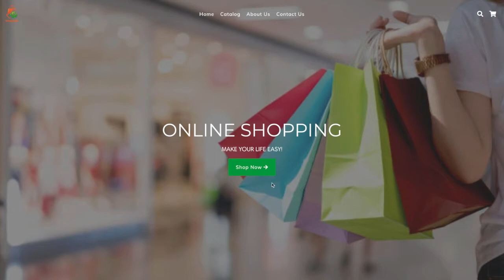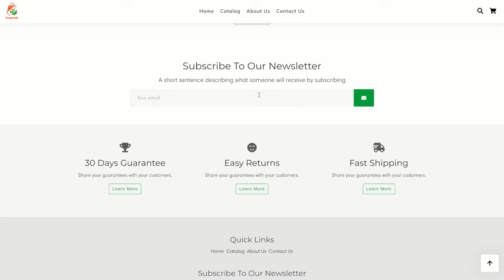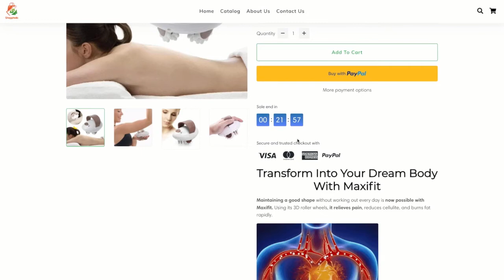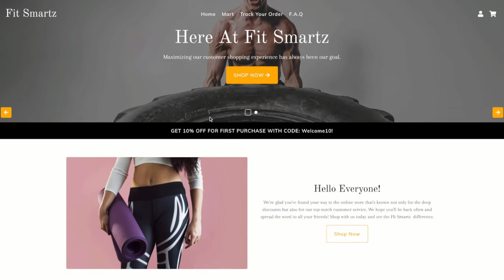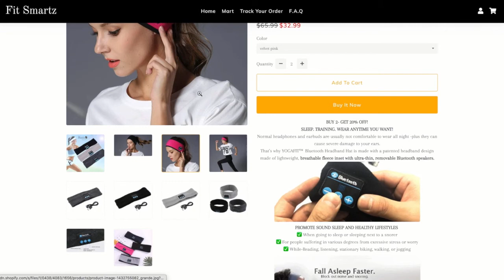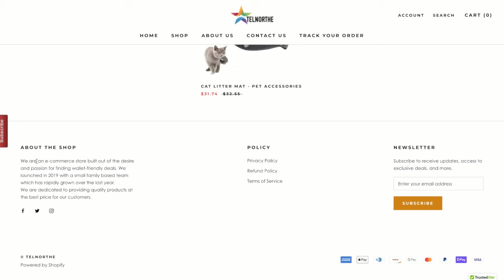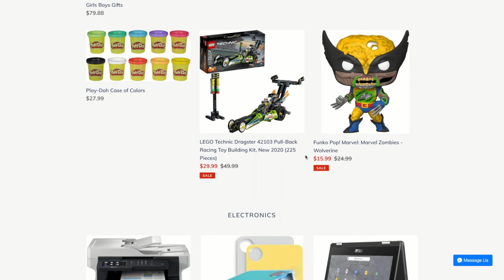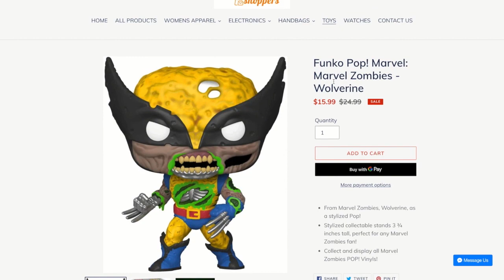DO NOT DO THIS! The Most common mistakes in Shopify Stores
Thank you, guys. I really appreciate you taking the time to watch these videos, in return, I hope that I can deliver more value and help others to achieve positive results in the E-commerce business!

Here a link for my webinar that totally free for you where I am exposing my winner, which I was scaled for a half of a million for a couple of months, and the strategy that I applied: